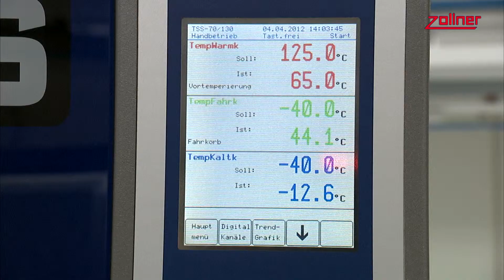Umweltsimulation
Ein Beispiel der umfassenden Analysemöglichkeiten der Zollner Elektronik AG ist die Umweltsimulation. Hier können die verschiedensten Umwelteinflüsse, wie Staub, salzhaltige Luft, Vibration, Temperatur und Luftfeuchte simuliert werden.

Temperaturwechseltest/Feuchtetest
Beispiele der umfassenden Analysemöglichkeiten der Zollner Elektronik AG sind Temperaturwechsel- oder Feuchtetests. In Klimaschränken mit einem Volumen von bis zu 1.000 Litern werden diese, je nach Anforderung, zyklisch oder konstant durchgeführt.